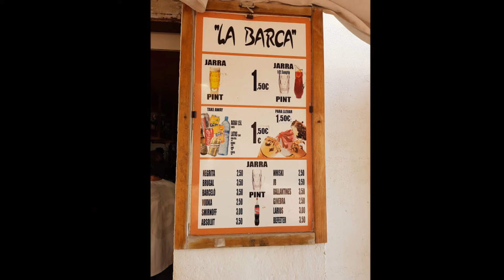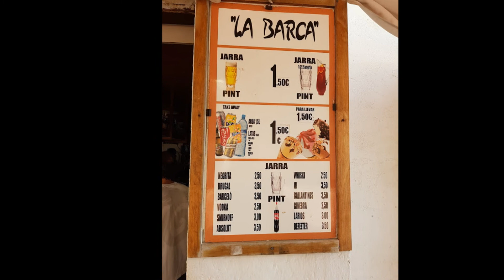the cheapest drinks at Benidorm Boulevard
"La Barca" is the cheapest terrace at Benidorm Boulevard.
See the prices in the movie .I make this in oktober 2017